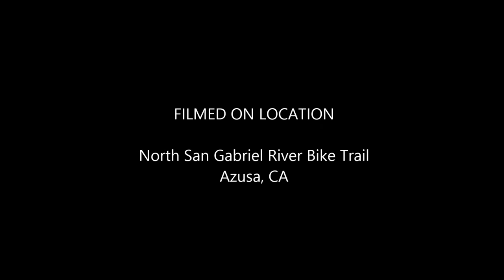Upper San Gabriel River Bike Trail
Road cycling in So. Calif